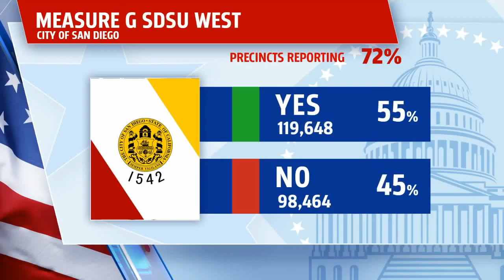RIC EPPS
Prof. Ric Epps discussing San Diego election 2018.